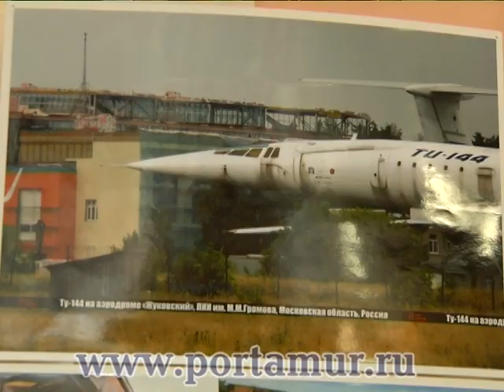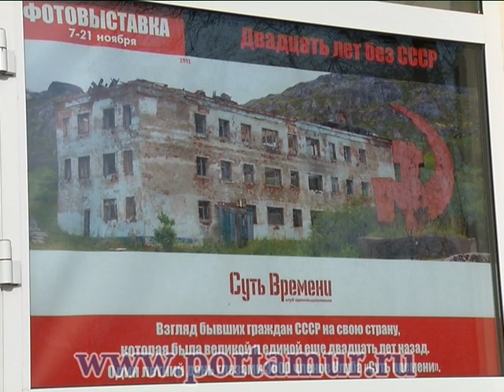Выставка 20 лет без СССР